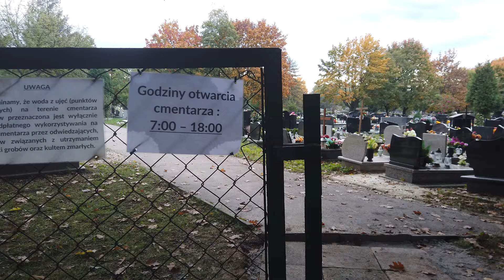Tramwaj na Wzgórza Krzesławickie 13.10.2024 (2)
Budowa odcinka trasy tramwajowej na Wzgórza Krzesławickie. 2 z 2

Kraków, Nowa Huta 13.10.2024